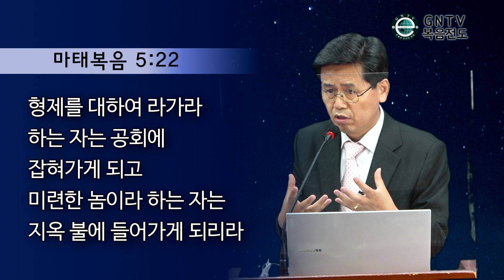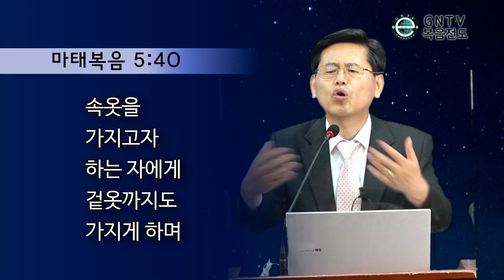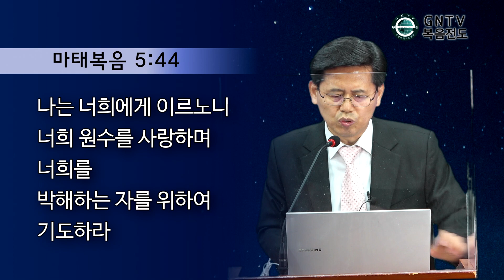GNTV 지광영 - 복음시리즈 : 천국에 들어 갈 준비는 되셨습니까